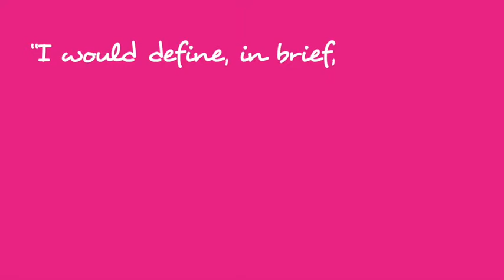Poetry Between The Lines | Listen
Breathe.
Take your time.
You’ll know what to do
when the time is right.
- “Poetry Between The Lines” by Rio Baliling.

Listen to the preview and unlock the full poem today